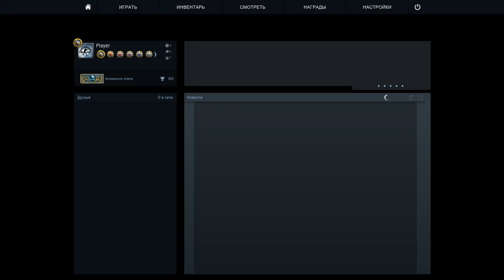3 Counter-Strike Global Offensive kostandi George Kostandi